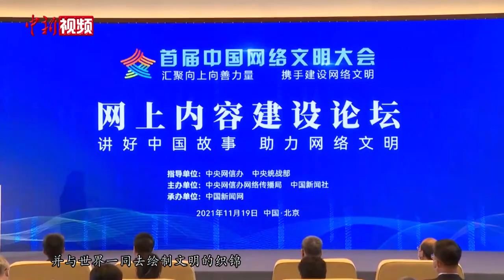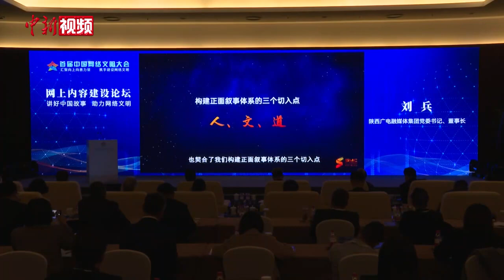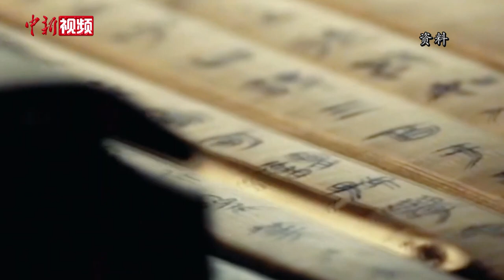如何让“国风”吹向世界？媒体大咖热议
11月19日，由中央网信办网络传播局、中国新闻社联合主办，中国新闻网承办的首届中国网络文明大会网上内容建设论坛在北京举行。此次论坛上，如何让“国风”“吹”向世界，守住中国故事的“根”与“魂”，成为了媒体嘉宾热议的话题。（刘超 温孟馨）